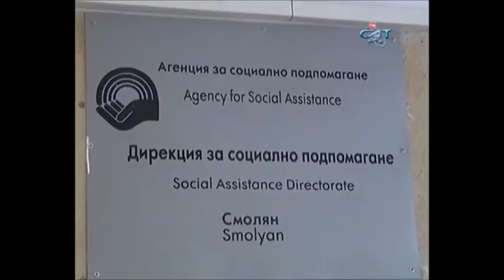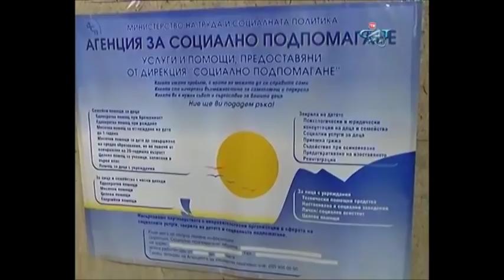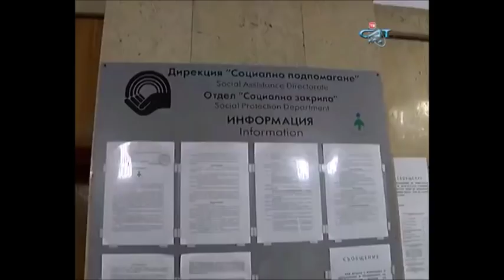Историята на Симона от с Арда Смолянско и нейното бебе